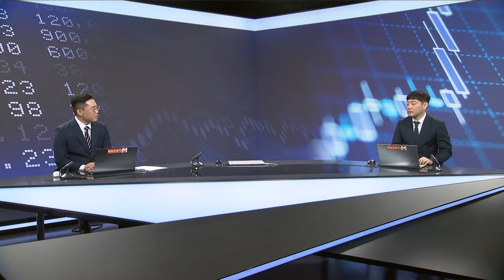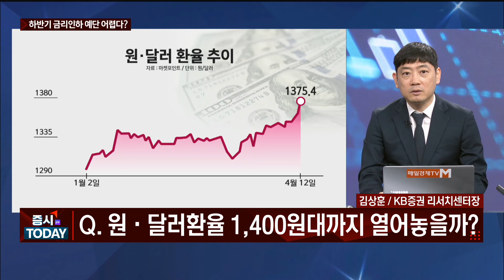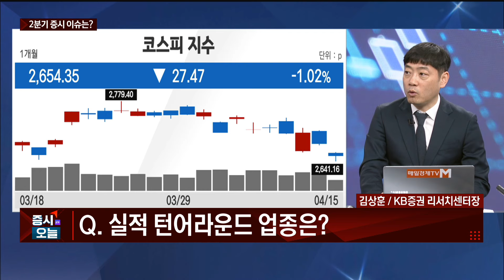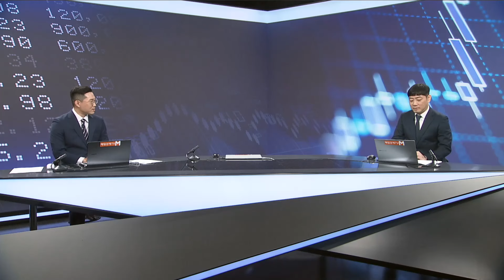[빈센트의 담대한 투자] 기대감 꺼진 금리인하, 2분기 주목할 증시 이슈는? / 김상훈 KB증권 리서치센터장